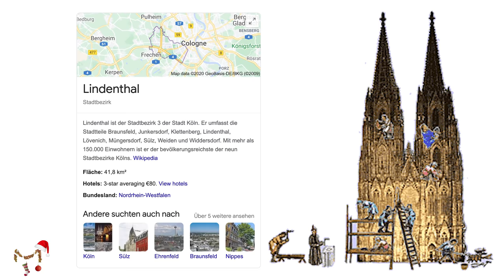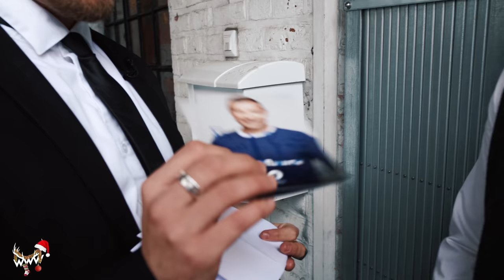Among Us, Ehrenpflaume, Bibis Villa, Shirin David-Skandal uvm. | Best of YouTube 2020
Das Jahr 2020 geht (endlich) zu Ende. Wir blicken zurück - von A bis Z! Welches YouTube-Highlight hat euch am besten gefallen, welches fehlt? Schreibt's in die Kommentare!

c/o B W M Communications
Rosenstraße 32
50678 Köln